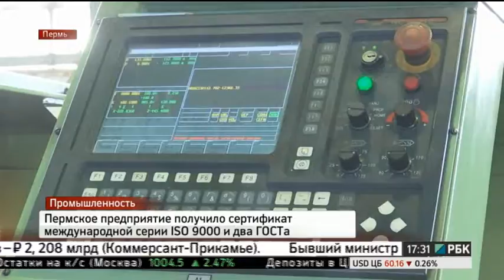НОВОСТИ ПРИКАМЬЯ 30.01.17 17-30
Темы выпуска:
- Павлу Ляху продлили арест до 3 апреля.
- Компания Мотовилихинские заводы получила сертификаты на соответствие качества до 2019 года.
- Спорткомплекс "Снежинка" в Чайковском пока не получил средств от Минспорта.